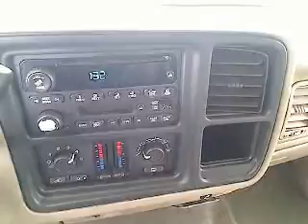2005 Chevrolet Silverado 1500 - Crew Cab Pickup San Antonio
2005 Chevrolet Silverado 1500  - Stock#: H120161A

Gunn Honda
14610 IH-10 W